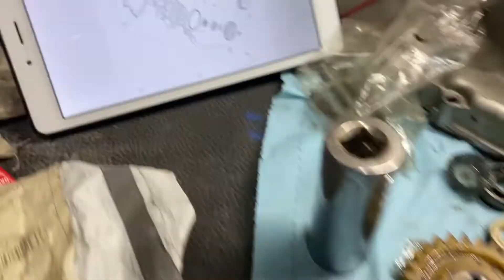للأسف صبغت المكينة | Raptor 700R | الحلقة 20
حساب القناة
songs used in the video